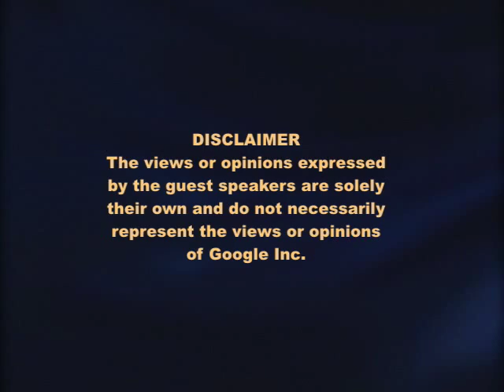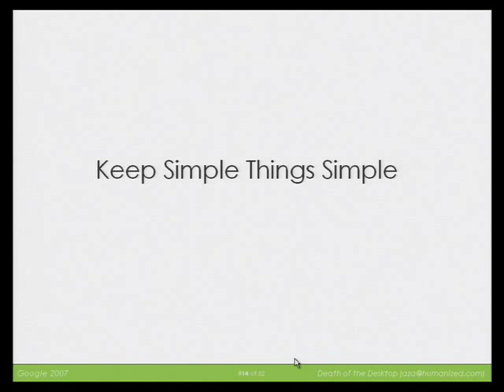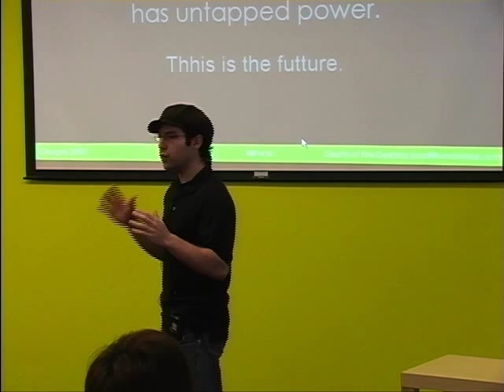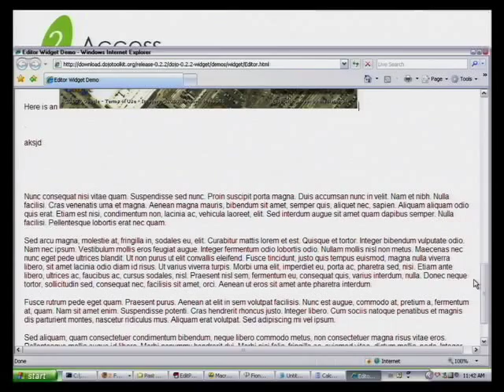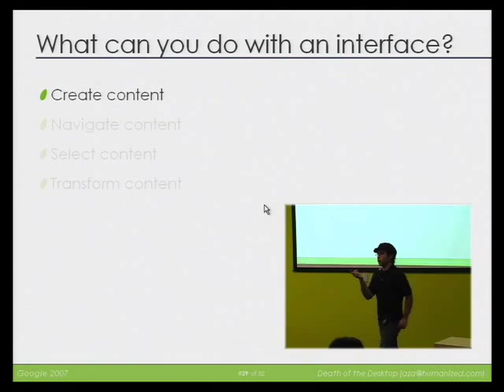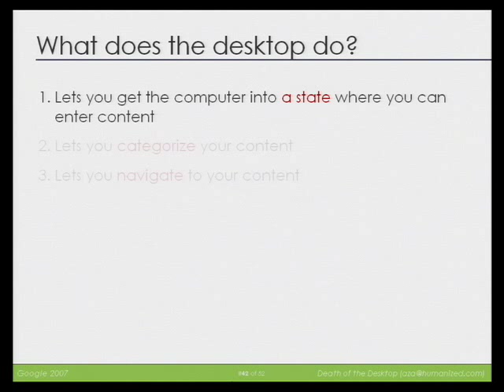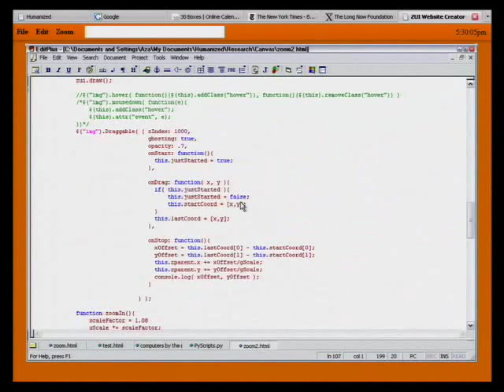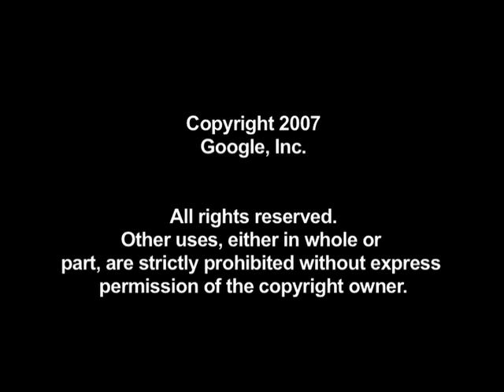Away with Applications: The Death of the Desktop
ABSTRACT

The computer desktop metaphor is ubiquitous, but how much work do we get done there? None! Time is entirely wasted navigating or shuffling content to the application in which we can finally work. What lessons can we learn from designing interfaces without the desktop and without applications? Is it even possible? And how does this apply to the Web? Currently, Web applications are often more usable than their desktop-based counterparts because each one does one thing and does it well. Desktop applications used to be the same way, but over time -- as applications grew to support the the users in the long tail -- each became a complex portmanteau of all possible features. If we are not careful, our Web apps will suffer the same conglomerated fate. Mashups and services help to solve the problem on the development end by freeing functionality from any particular application. But, there is currently no way to offer that wealth of possible functionality to users in a scalable way. Would it be nice to embed a dynamic map into your Gmail message? Sure. A Flickr slideshow? Sure. But for Google to offer those in addition to the hundreds of other possible options, would clutter the interface beyond usability. What's needed is a universal method of accessing functionality: a way of harnessing the power of services without the need for application developers to explicitly support them. I'll be demonstrating such a method.

The talk demonstrates that a ZUI plus a universal method of accessing functionality spells the death of the application-centric computing model and the desktop-design paradigms.

Google engEDU
Speaker: Aza Raskin